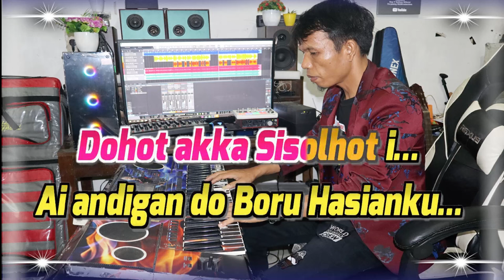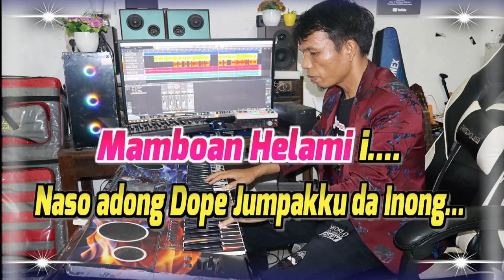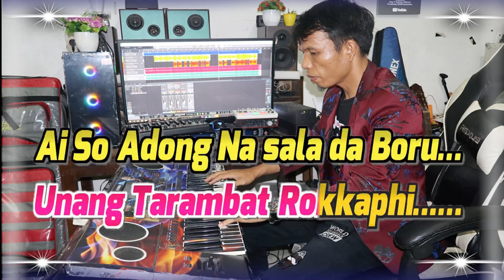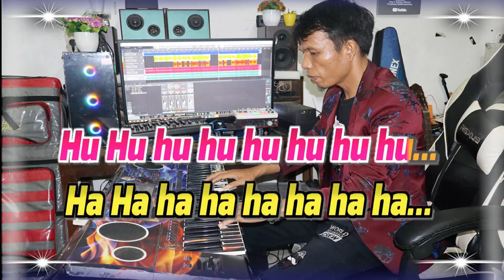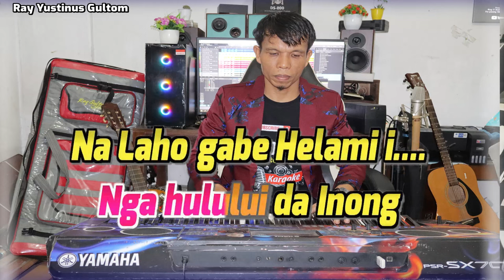KARAOKE MANGALULUI HELA - NADA STANDART CEWEK - ES = DO - BULAN PANJAITAN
LIRIK MANGALULUI HELA
Song Writer : Bulan Panjaitan
Dang Taralusi Au Boru –
Sukun Sukkun ni Jolma -
Dohot akka Sisolhot i… -
Ai andigan do Boru Hasianku… -
Boanonmu Helakki……. -

Dang Naso Olo Au Among -
Dang Naso Olo Au Inong
Mamboan Helami i. -
Naso adong Dope Jumpakku da Inong… -
Sirokkap ni Tondi – Saurmatua…. -

Nga Lam Matua da Boru -
Jala Naung Bukkuk -
Damang Dohot Dainang Mon… -
Mancai Massihol Au Borukku… -
Mangoppa Pahoppu - Sian Ho…. –

Nga Hulului da Among -
Nga hulului da Inong -
Na Laho gabe Helami i. -
Alai boha bahenon da Inong… -
Nungga Turpukhu Sora Muli… -

Refff…..
Ai aha do Inong Hangalanki… -
Ditikki di Bortian Au… -
Paboa ma Inong Nauli Lagu…. -
Unang Tarambat Rokkaphi…… -
Ai So Adong Na sala da Boru… -
Ditikki di Bortian Ho… -
Alai Boasa ma Boru Hasian ku…. -
Gabe Mandao Rokkap Mi… Hi..hi… -
Molo Songoni Boru -
Sibahen na Denggan Nama -
Marhelahon halak Sileban
Hujalo nama i -
Molo Songoni Inong -
Pa Pos ma Rohami -
Na ikkon boanokku nama -
Na Laho Hela mi… -
Hu Hu hu hu hu hu hu hu hu hu… -